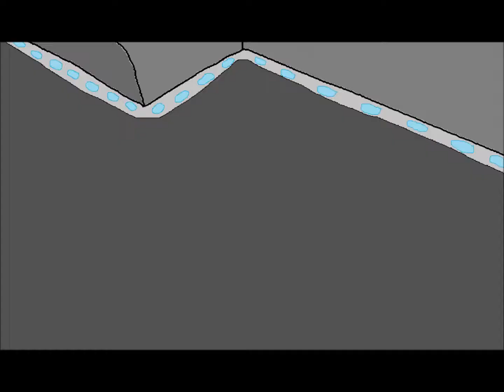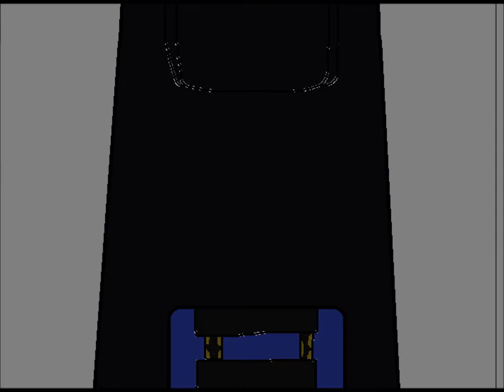Viitta ensi raketin lähtö-laukaisu